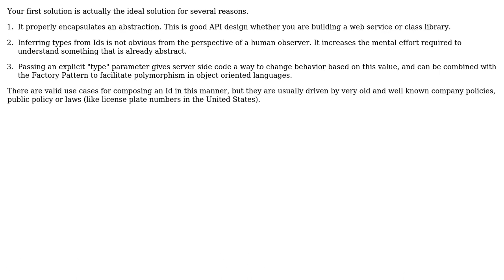Software Engineering: How to deal with collection of different type of resource?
With thanks & praise to God, and with thanks to the many people who have made this project possible! | Content (except music & images) licensed under CC BY-SA | Music | Images & others | With thanks to user Greg Jeanmart user Greg Burghardt and the Stack Exchange Network Trademarks are property of their respective owners. You are responsible for your own actions.